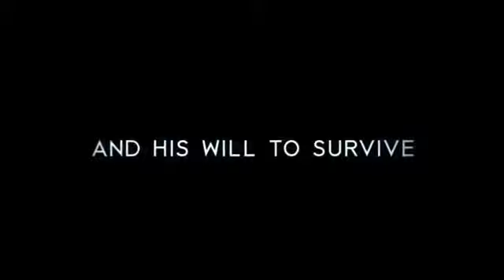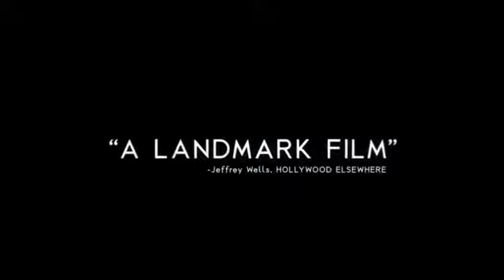All Is Lost Official Trailer #1 2013) Robert Redford Movie HD